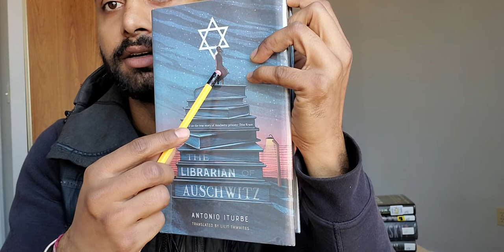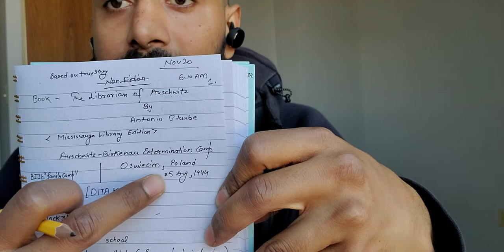The Librarian of Auschwitz by Antonio Iturbe First Impression 20 Nov 2020 #2020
This is my first impression of this book. I have read just 30 pages.
I Recommend this book to anyone who wants to enhance one's knowledge about Nazi atrocities during world war 1. And by reading this book, you will come across so many different aspects of Nazi terror or their apparatus.
You will also love the ingenuity and bravery of people exercised at the very right time for their own survival.
If you are planning to read this book then comment me your first impression as well after reading it

I apologise for my unedited videos. As I don't like editing, I don't edit my videos no matter how weird they are